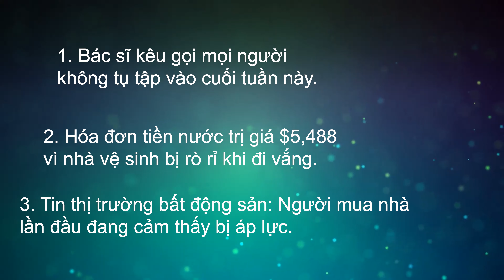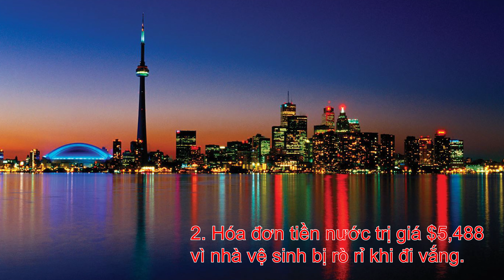Bác sĩ kêu gọi mọi người không tụ tập vào cuối tuần này.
Quang Lam TV - Bác sĩ kêu gọi mọi người không tụ tập vào cuối tuần này.
Quang Lam rất vui khi được đồng hành cùng quý khách với những bản tin hằng ngày của Canada, và tin thị trường bất động sản Bản tin hôm nay ngày 21 tháng 5 năm 2021 gồm những tin chính sau đây:
1.Bác sĩ kêu gọi mọi người không tụ tập vào cuối tuần này.
2.Hóa đơn tiền nước trị giá $5,488 vì nhà vệ sinh bị rò rỉ khi đi vắng.
3.Tin thị trường bất động sản: Người mua nhà lần đầu đang cảm thấy bị áp lực.
☎️ Mimi 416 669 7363 Đặc biệt bán nhà cho quý khách tiền huê hồng cho team Quang Lam chỉ có 1% Source: 680 news, CTV, canadianrealestatemagazine.ca ** Video chỉ được cung cấp cho mục đích tìm hiểu thông tin.
Source: 680 news, CTV, canadianrealestatemagazine.ca
** Video chỉ được cung cấp cho mục đích tìm hiểu thông tin.